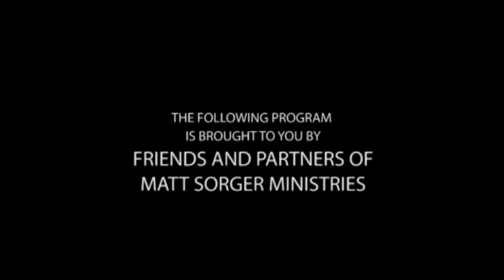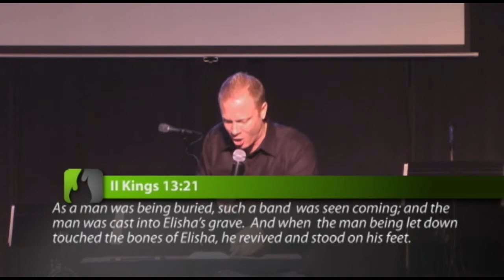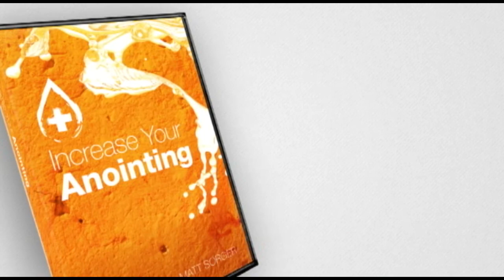Get Out of the Stall! - 1.29.14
God wants to release you into your calling and destiny, because it is a strategic hour for the church and the world.